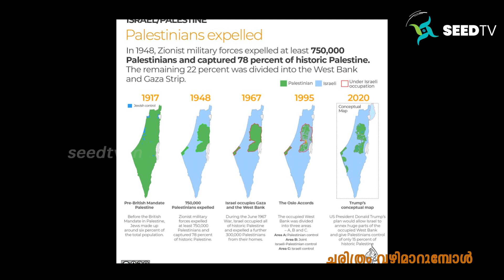ചരിത്രത്തിൽ ഒരിക്കൽ പോലും പലസ്തീൻ ഉണ്ടായിട്ടില്ല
എന്തുകൊണ്ട്  മുസ്ലിം രാജ്യങ്ങൾ ഹമാസിനെ മാറ്റി നിർത്തി?

ഇസ്രയേൽ പിടിച്ചെടുത്തത് മുഴുവൻ ഈജിപ്റ്റിന്റെ ഭൂമി